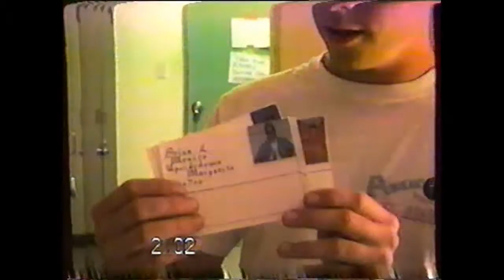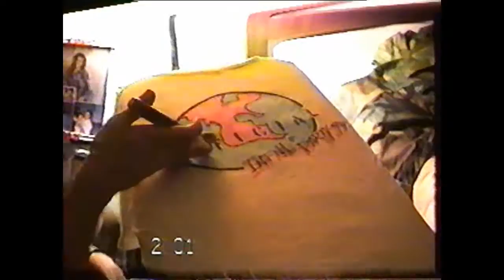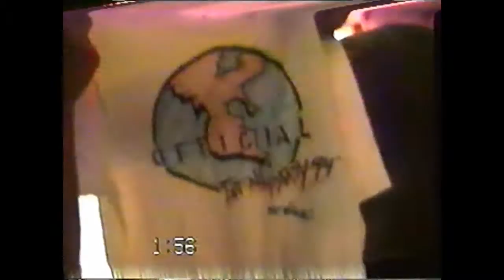Bravo Co. 2 Plt. International World Party / Okinawa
Okinawa